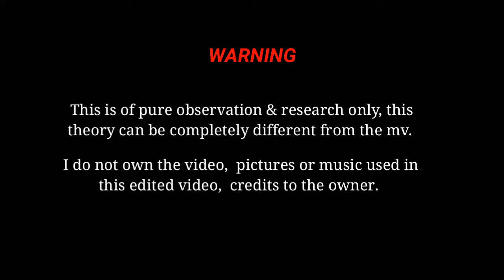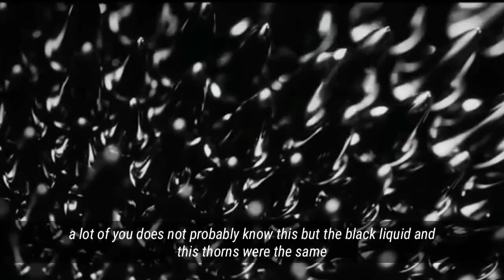Irene&Seulgi killers?! possible mv theory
I know the video does not connect with the video,  I'm gonna change it to something better next time.